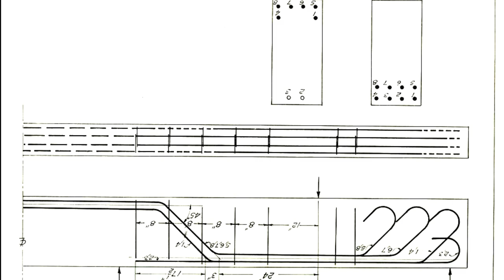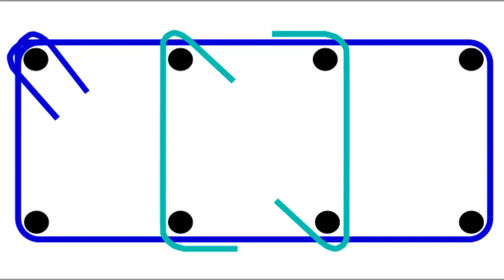Manual CNC Stirrup Bending Machine | Bar Bending | Steel Reinforcement | Automatic RCC Rebar Bender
In any construction project, Time plays a very significant role. Builder, Contactor, Architect, Structure Designer, Labor, everyone has to do their task on time.

In this video, I have show working of a Manual CNC Stirrup Bending Machine.
This machine reduces time and work of steel fixing contractor on any construction site.
Even Automatic CNC Stirrup Bending Machine is available in market which even does not require any skilled person to operate the machine, but here I have explained the working of Manual Machine to bend rebars for ties and stirrups. Also known as bar bending machine